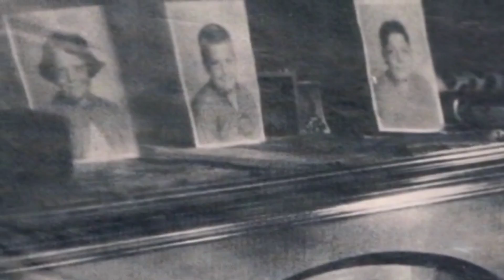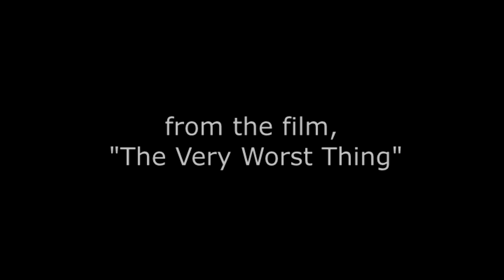WKIC coverage of Floyd County School bus tragedy - 60 years ago today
February 28, 1958 broadcast with Ernest Sparkman. This is the only surviving audio coverage of the event.